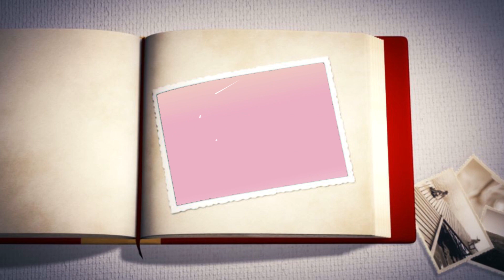Ausflug zur Leutesdorfer Schaukel🤗 mit atemberaubenden Rheinblick🤩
diesesmal machen wir einen Ausflug mit Oma und Opa zu Leutesdorfer Schaukel🤩, dort hat man einen Atemberaubenden Blick😯😵 über das Rheintal. schaut rein und seit dabei...🤗